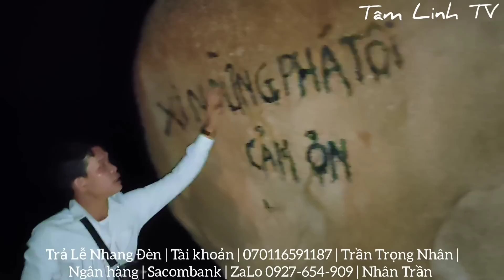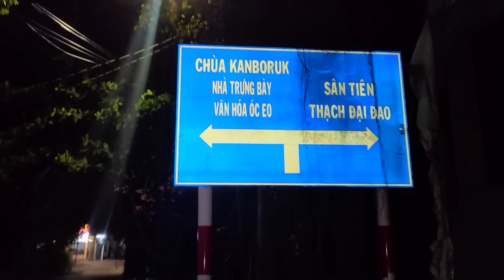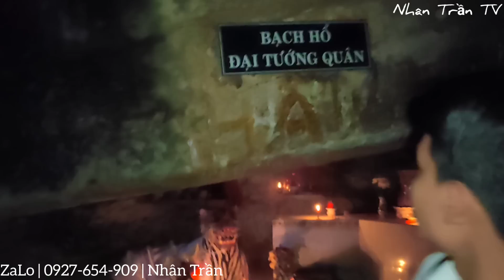Đột Nhập Hang Bạch Hổ Đại Tướng Quân Cầu Cơ Xin Số | Linh Thiêng Trúng Lớn || Phim Ngắn